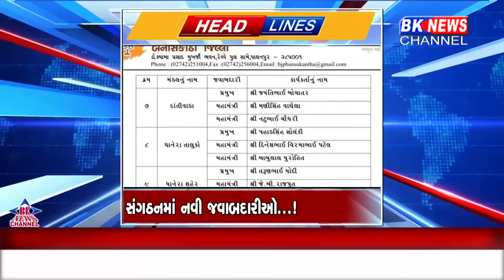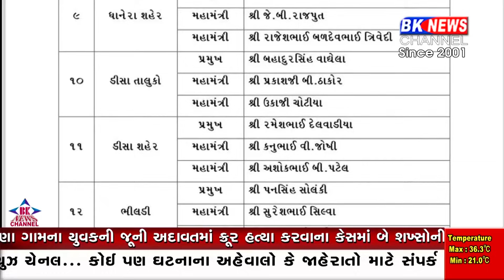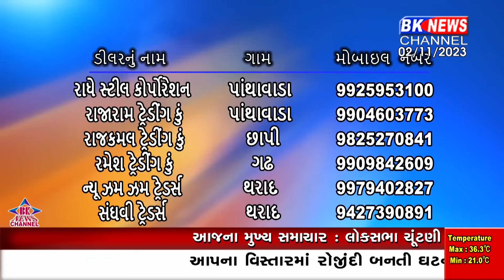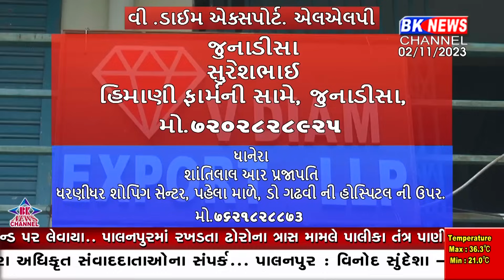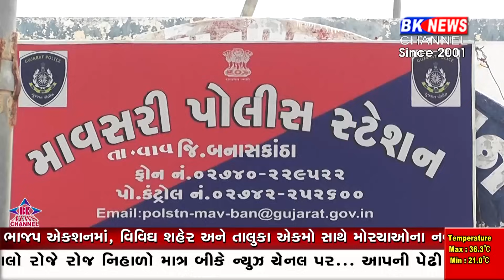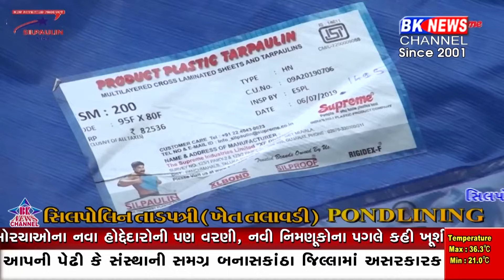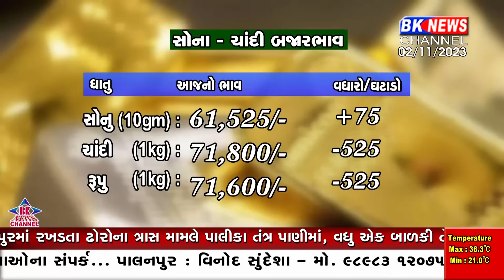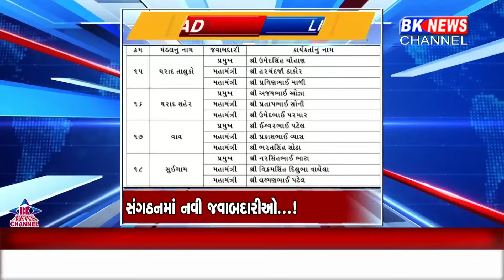02 November 2023 | BK NEWS CHANNEL